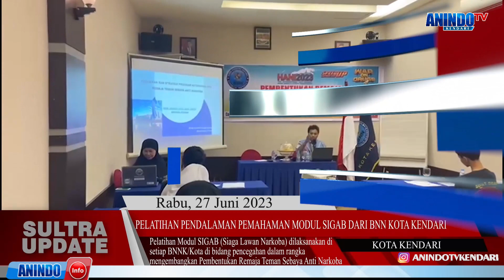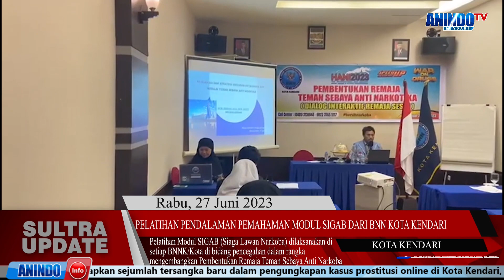SULTRA UPDATE 27 JUNI 2023